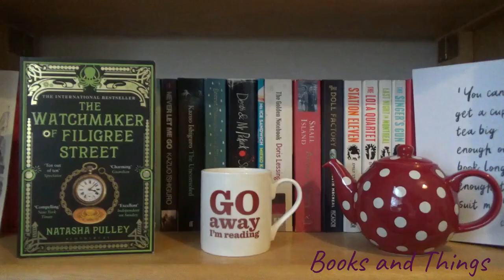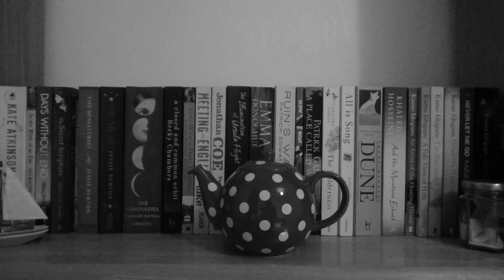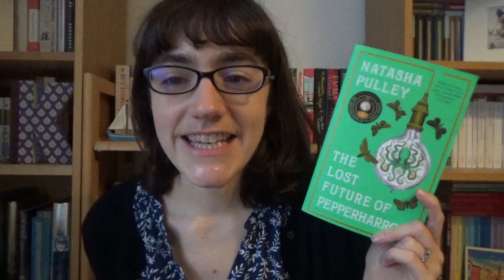The Watchmaker of Filigree Street | Reading Vlog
In which I talk with many a spoiler about one of my favourite books . . .

---General Links---